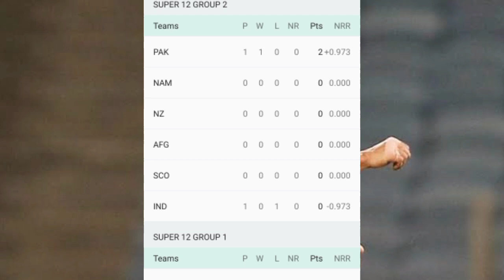T20 World Cup Points Table - Point Table After INDIA vs PAKISTAN Match Ending T20 World Cup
Points Table After INDIA vs ENG
New Points Table After PAK vs IND
PAK vs IND Match Live
T20 World Cup new point Table
T20 World Cup New Ank Talika
Icc T20 World Cup point table
T20 WORLD cup today point table
Points table after PAK vs IND match
AAJ ki ank Talika T20 World Cup
Today Ank talika T20 World Cup
T20 World Cup Ki ank Talika
T20 world Cup Group 1 points Table
World Cup Points Table UAE